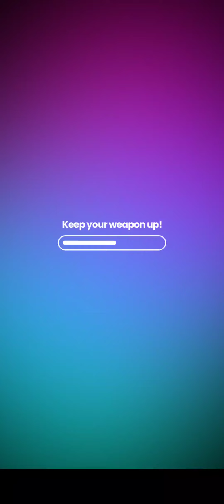Burger Please game part 2 | burger delivery game-play